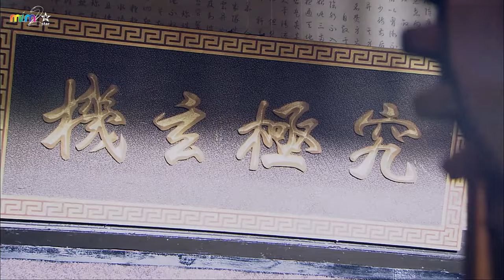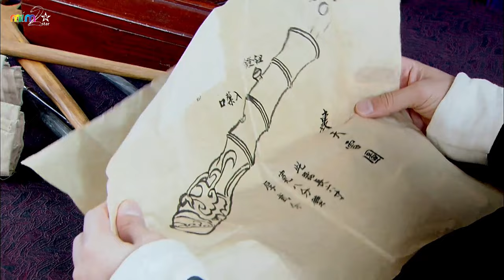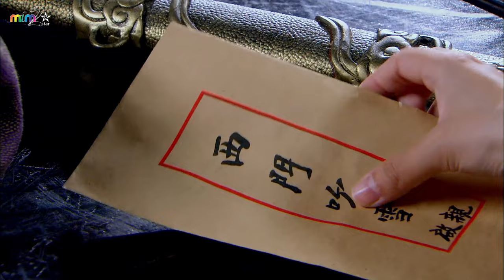LÃNG KHÁCH GIANG HỒ [Tập 34] - Phim Kiếm Hiệp Cổ Long Mới Nhất | Lồng Tiếng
Bộ phim xoay quanh Kim Bằng vương triều ở ngoài quan ngoại điền sản vàng bạc nhiều vô kể. Chính vì sự giàu có ấy mà đất nước bị kỵ binh Kha Tát Khắc tấn công. Kim Bằng đại vương khi ấy còn trẻ tuổi lưu lạc đến Trung Nguyên, có tứ đại hộ thần hộ vệ: Thượng Quan Cẩn, Thượng Quan Mộc, Bình Dương Hạc, Nghiêm Lập Bản. Song ba người sau đã đổi tâm địa, lấy số châu báu của vương triều, người trở thành kẻ giàu nhất thiên hạ, kẻ thành người nhiều quyền lực nhất giang hồ, cả ba đều có võ công trác tuyệt.

Diễn viên: Trương Hiểu Long, Trương Mông, Lâm Phong, Lưu Tuyết Hoa, Lan Hy, Trịnh Tắc Sỹ, Đàm Tuấn Ngạn, Ứng Hạo Minh.
@mim2star - Vui lòng không sao chép, dưới mọi hình hình thức.